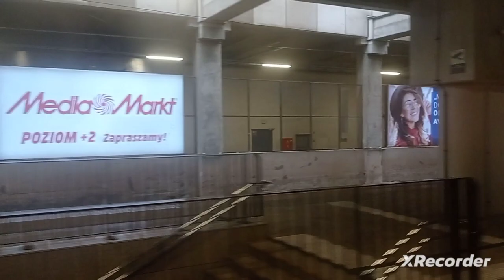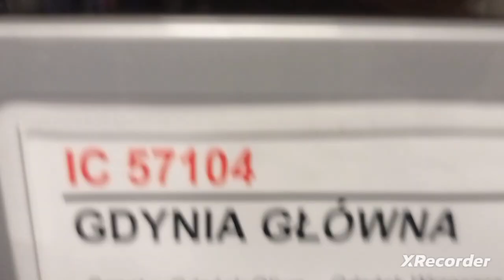Dzień Kolejarza w Poznaniu